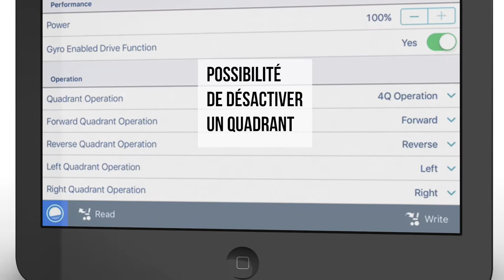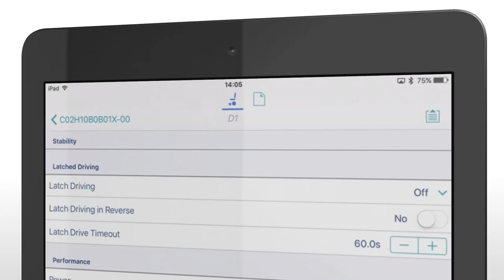Invacare LiNX - Comment changer les quadrants de conduite sur un manipulateur REM400 - IOS